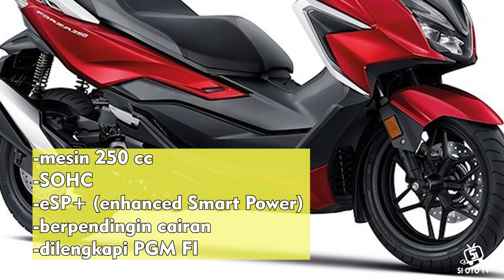10 Pilihan Motor Touring Terbaik Harga Mulai Rp 30 Jutaan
Dalam kesempatan kali ini Si OTO TV akan memberikan gambaran mengenai 10 motor touring yang bisa menjadi rekomendasi bagi Sobat SI OTO TV. Apa saja motor- motor yang harganya mulai dari Rp. 30 jutaan tersebut?? Simak penjelasan lengkapnya di video kali ini !!